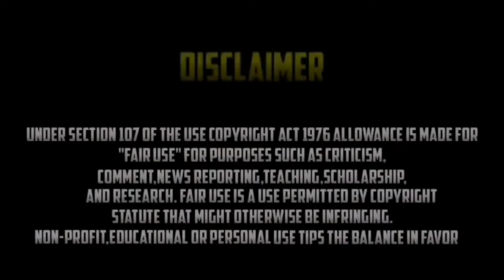4 ASTUCES POUR GAGNER DE L'ARGENT SUR GTA 5 ONLINE 1.50 (PS4/XBOX/PC)